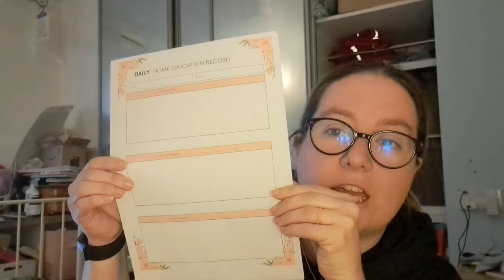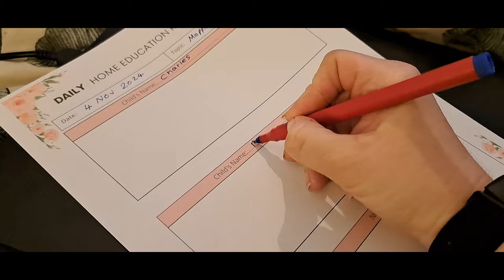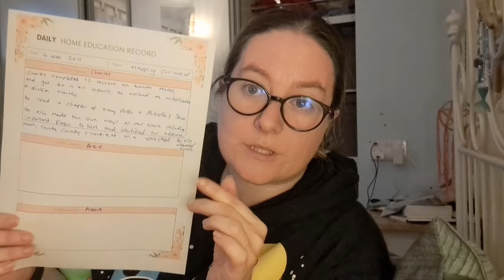How I'm Preparing for the Potential Home Education Register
Wondering how to navigate the potential Home Education Register in the UK? In this video, I share practical steps I'm taking to prepare for possible changes in UK homeschooling regulations. This guide helps you stay one step ahead to ensure a smooth home education experience for your family. Join me to learn more about the proposed register and how it could impact home educators.